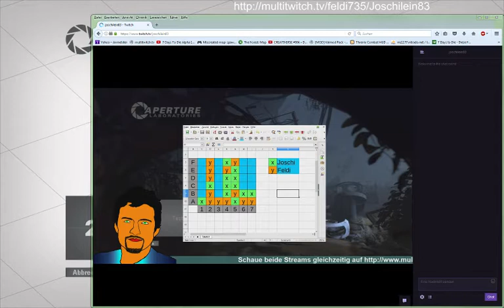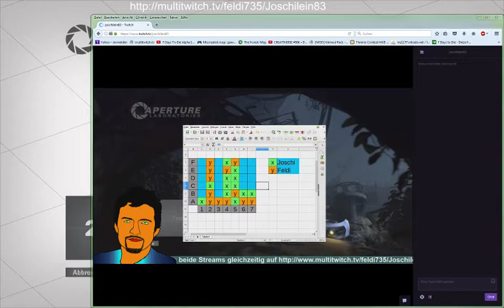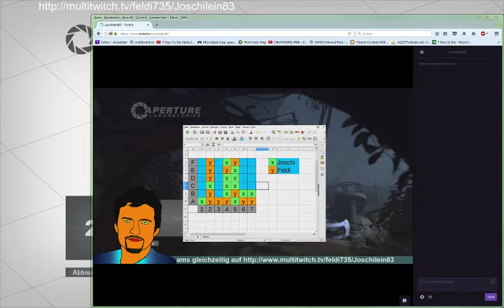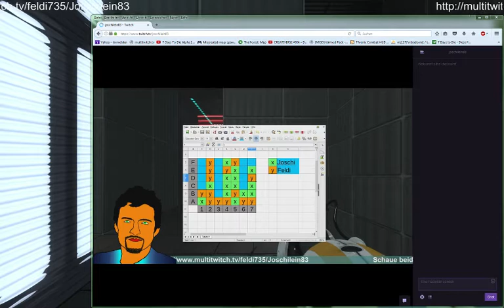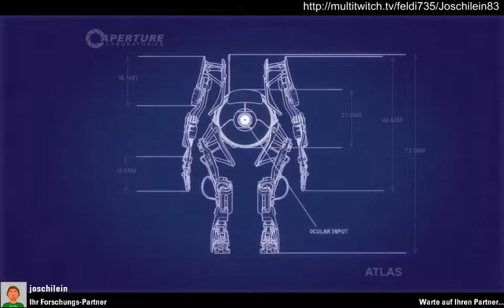Kammern mit Joschilein (Part 11)